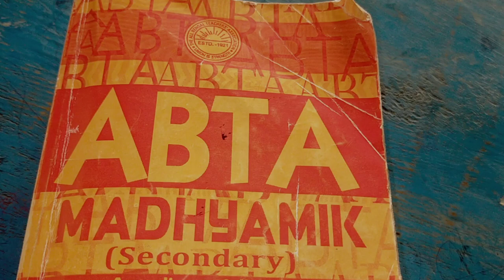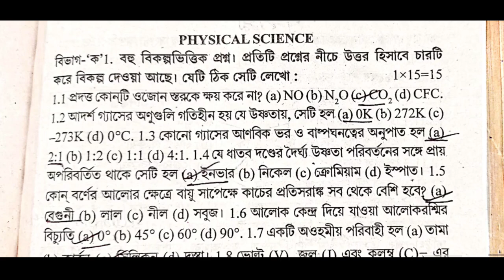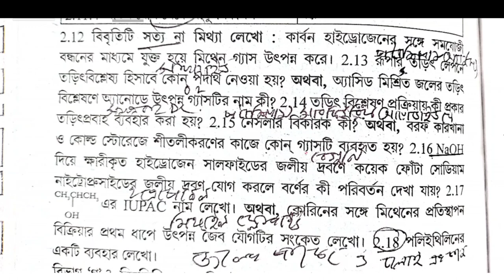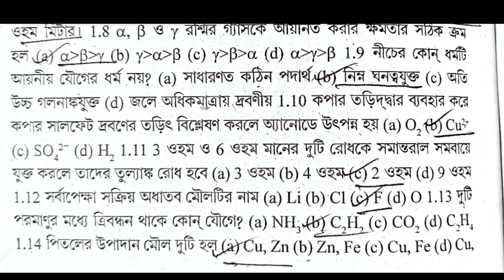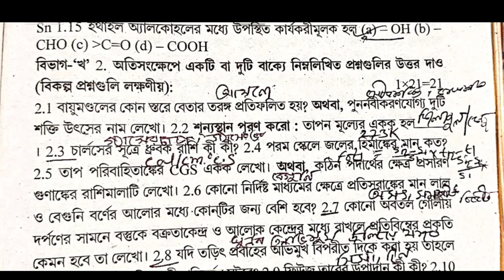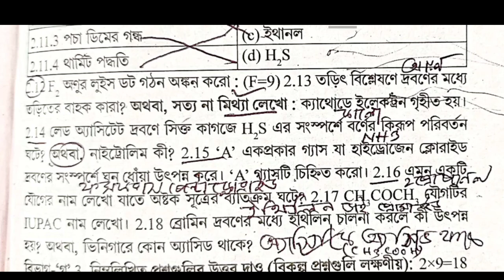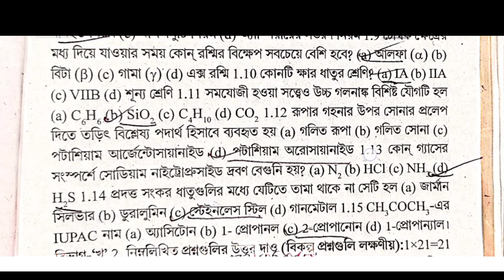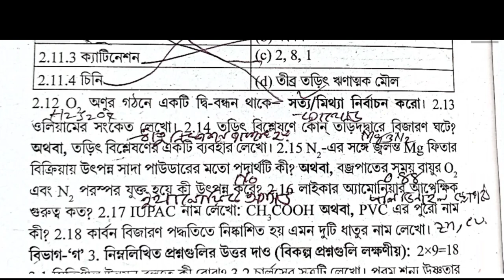Madhyamik 2023 ABTA Test paper solve / physical science page 367, 388 409 / মাধ্যমিক ভৌতবিজ্ঞান ABTA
Madhyamik 2023 ABTA Test paper solve / physical science page 367 Page 388 Page 409 / মাধ্যমিক ভৌতবিজ্ঞান ABTA

abta test paper solution 2023 Physical science Page 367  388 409 Abta

Test paper Solve 2023 class 10 page 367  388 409 madhyamik Physical science

madhyamik abta test paper solution 2023 page 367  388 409 physical science

abta solved 2023 madhyamik page  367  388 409 physical science

367_388_409